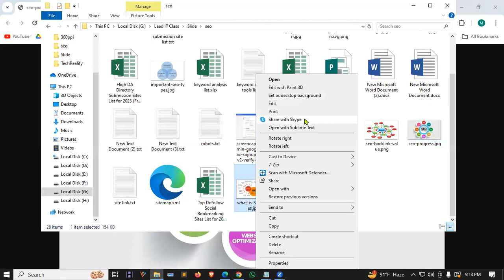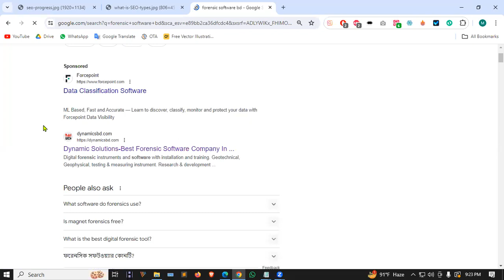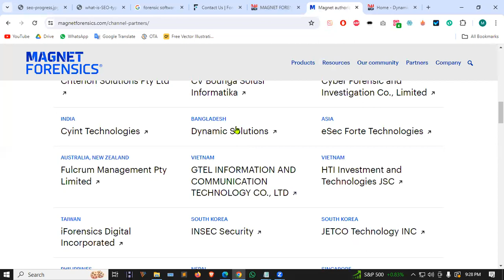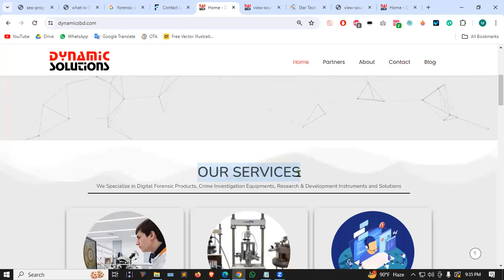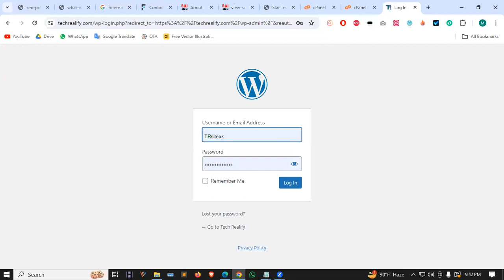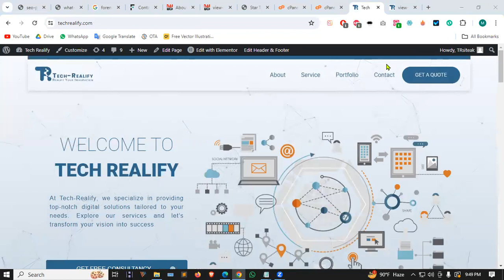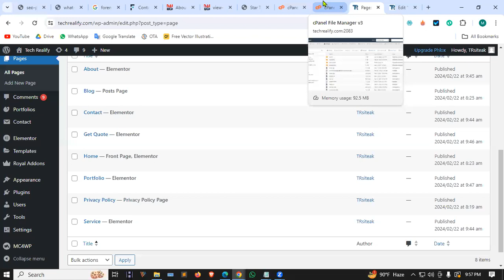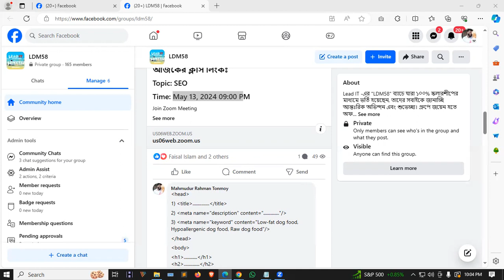Day 37 Onpage SEO